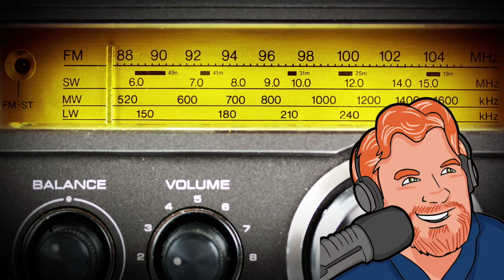Darren Marlar Radio Show DMRS: August 18, 2017